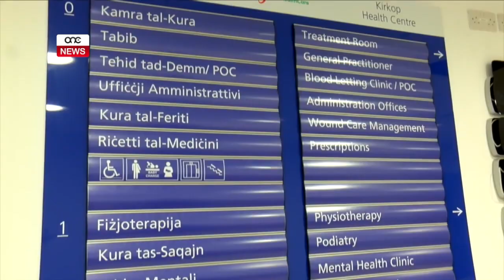IL-KABINETT JILTAQA’ F’MATER DEI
ONE.COM.MT • Mis-sena d-dieħla, l-Isptar Mater Dei se jara l-introduzzjoni ta’ teknoloġija ambizzjuża bl-użu tal-intelliġenza artifiċjali. Dan f’żewġ proġetti ewlenin ta’ robotika, li permezz tagħhom, robots se jkunu qed jgħinu lill-kirurgi waqt l-operazzjonijiet, u jqassmu l-mediċina lill-pazjenti fl-ispiżerija tal-Gvern. Dan tħabbar waqt laqgħa tal-Kabinett li saret fl-Isptar Mater Dei. Laqgħa li mmarkat il-bidu ta’ sensiela ta’ laqgħat tal-Kabinett li se jsiru ’l barra mill-Berġa ta’ Kastilja f’dik li qed titqies bħala opportunità biex dawk kollha kkonċernati f’setturi diversi, ikunu jistgħu jsemmgħu leħinhom.